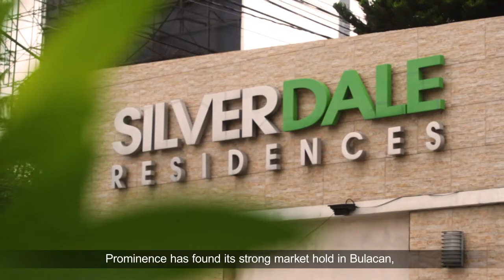Prominence Properties Inc. AVP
Prominence Properties Inc. Head of Marketing, Mr. Christian Lloyd Cunanan narrates its roots and plans for the future.